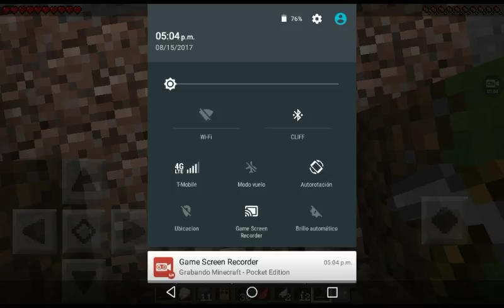Minecraft|Episode 6 Coal Mining!!